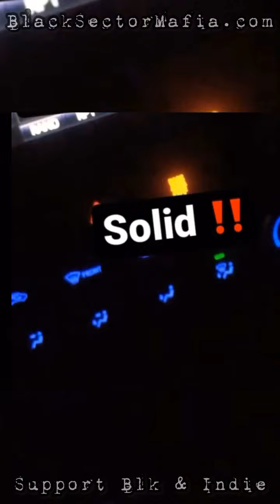🔥🔥Solid 🔥🔥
Solid Out now exclusively on BSM Bandcamp